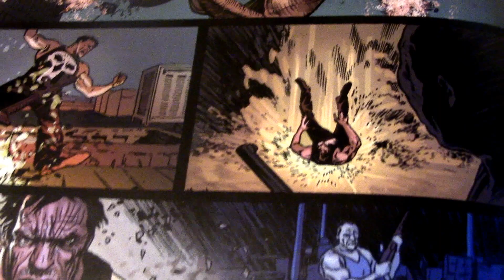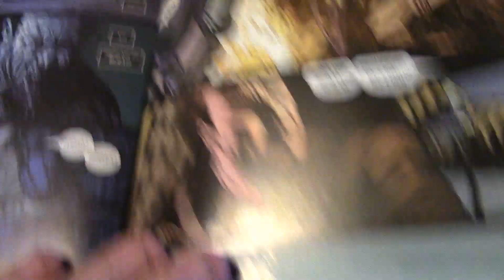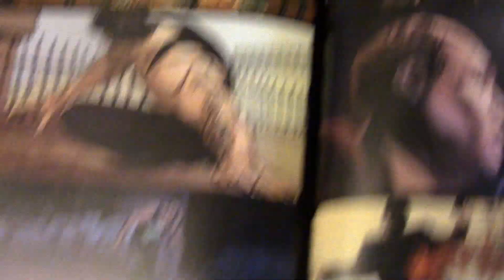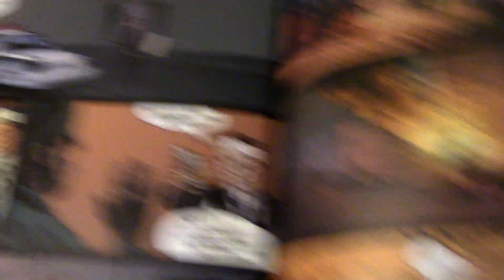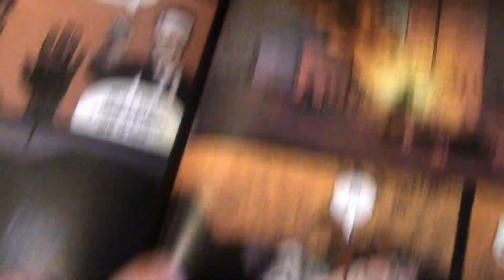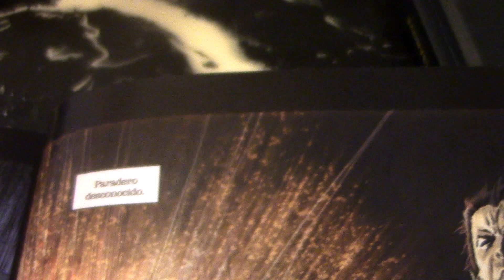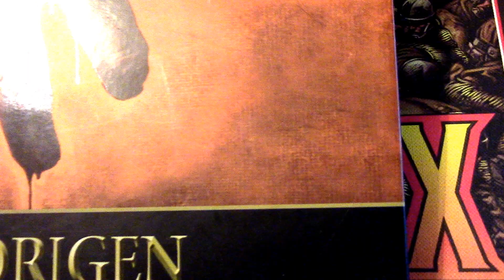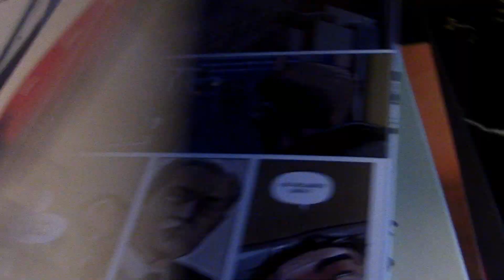PUNISHER EN EL PRINCIPIO /capitulo final en español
Por fin la gran confrontacion tiro muertos un combate a muerte y el final mas inesperado que yo halla visto en mi vida ahora si alguien se anima ha decirme por donde sigo .